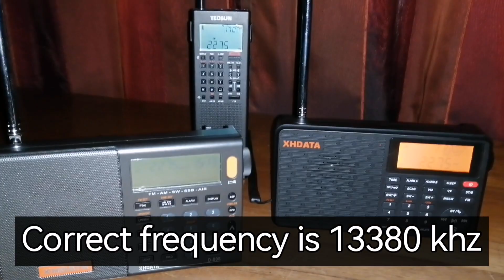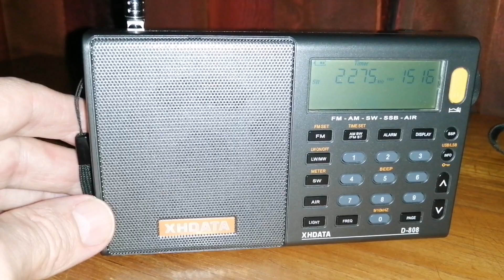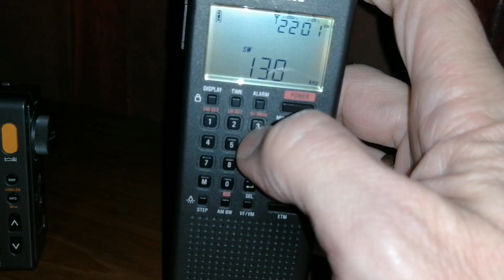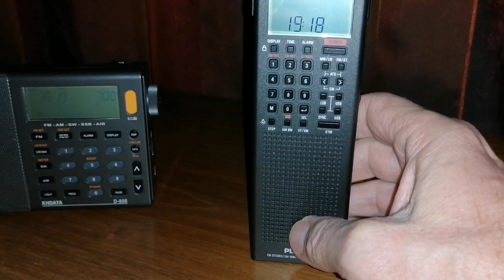Vatican Radio spurious signal 2275 kHz on XHDATA D-808, D-109 AND Tecsun PL-368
Another spurious signal, this time Vatican Radio from Santa Maria di Galeria, received on 2275 kHz on the XHDATA D-808, D-219 and Tecsun PL-368. The correct frequency is 13830 kHz. Obviously all three these radios have exactly the same issue with filtering, or there is something else happening here that I cannot explain. My QTH location is KG33XV.